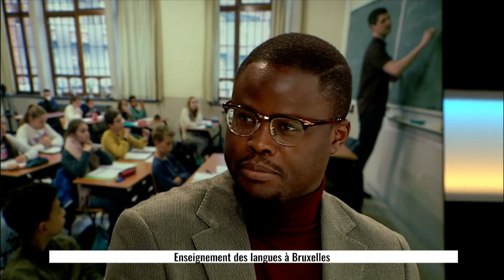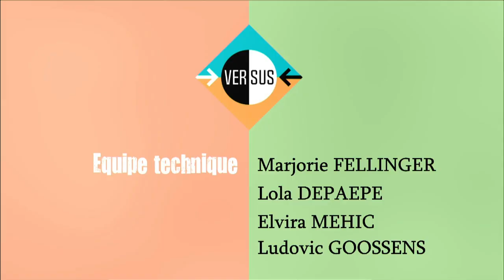Versus : doit-on créer une école bilingue à Bruxelles ?